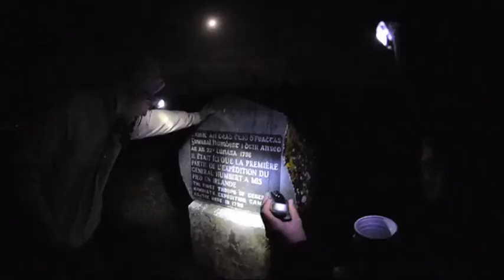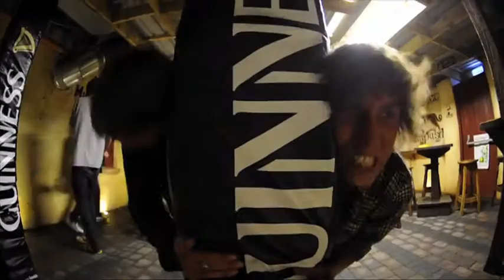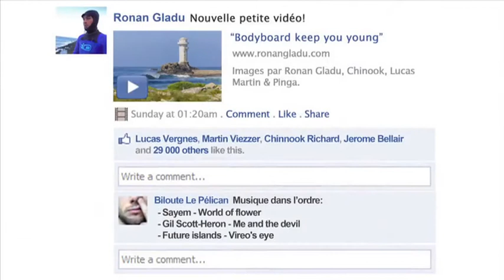NOBELUM Festival du Film Bodyboard 1:2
Pour ceux qui n'ont pas vu l'émission "écran large" sur MEN'S UP TV